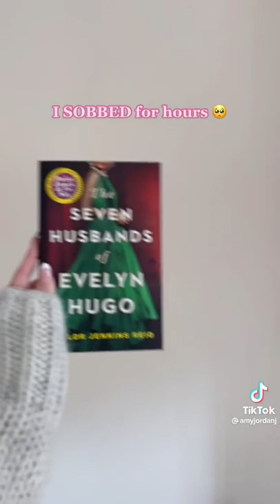Books with the craziest plot twists